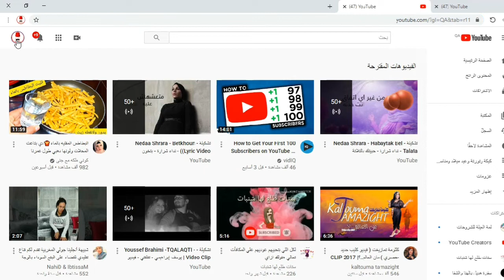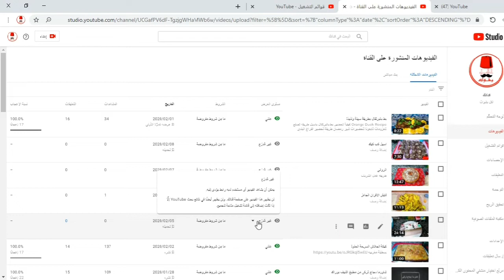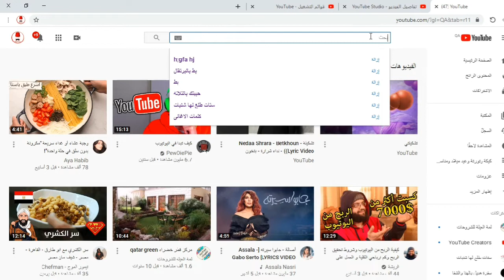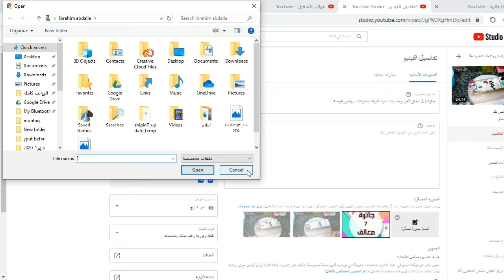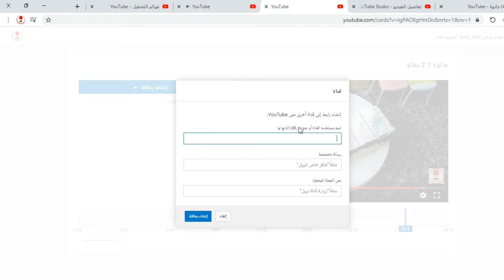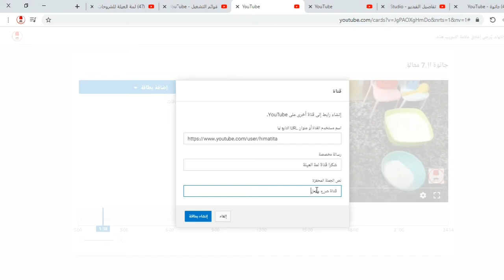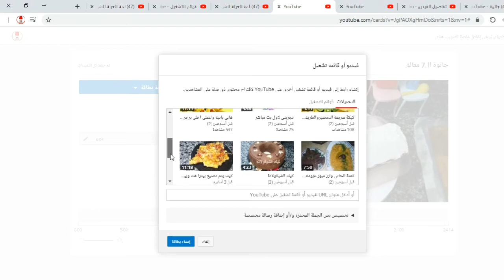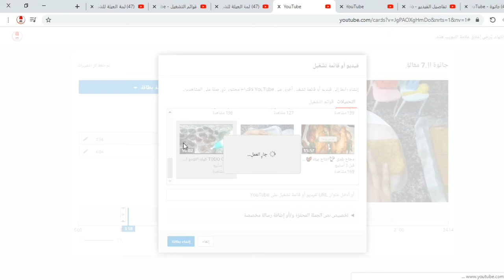تحقيق الاف المشاهدات فى اليوم الواحد الحلقة #1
يوتيوب,زيادة اشتراكات,ساعات مشاهدة,قناة يوتيوب,مشتركين حقيقيين,كيف أجعل فيديوهاتي تظهر أولا,رفع فيديو على اليوتيوب,كيفية رفع الفيديو على اليوتيوب,كيفية رفع فيديو على اليوتيوب,طريقة رفع فيديو على اليوتيوب,شرح رفع فيديو على اليوتيوب,ازاي اطلع على اليوتيوب,معرفة ارباح اليوتيوب,ازاى اشهر قناتى,ازاي اشهر قناتي بسرعه,كيف اجعل قناتي مرئية للجميع,حل مشكلة عدم ظهور الفيديو في اليوتيوب,لماذا لا تحصل على مشاهدات,قناتي لا تظهر بالبحث,كيف اشهر قناتي باليوتيوب

مشاهدات لقناتك
صفحة عرب تيش على... 11:08 طريقة الحصول علي مشتركين
كيف اجعلقناتي مشهورة
كيف تنشر
مشهورا على اليوتيوب
فيديوهاتك تظهر
Nacir
Vlogs
50 مليون
لزيادة مشتركين قناتك
زياده المشتركين
مشتركين متفاعلين
1000في الاندرويد
سيو اليوتيوب
تصدر نتائج البحث في اليوتيوب
محرك بحث
نتائج البحث
youtube seo
سيو يوتيوب

"Matrix219
ماتريكس219
تقنيات
ا لربح من الانترنت
الربح
يوتيوب

يوتيوب
meta
تقنيات
تطبيقات
الربح
يوتيوب
صورة مصغرة
تصميم
thumbnail
thumbnail youtube
للمبتدئين
صورة مصغرة للفيديو
أسهل طريقة
اسرار اليوتيوب
الترند
زيادة المشاهدات
\",\"زيادة عدد المشتركين
picsart
تطبيق picsart
picsart 2019
ربح المال من الانترنت
سيو اليوتيوب
سرار اليوتيوب